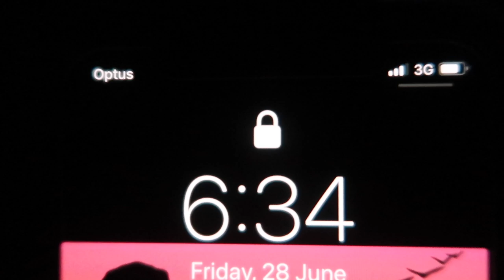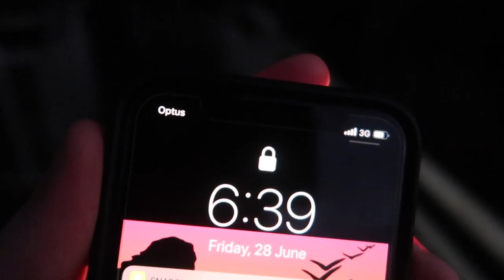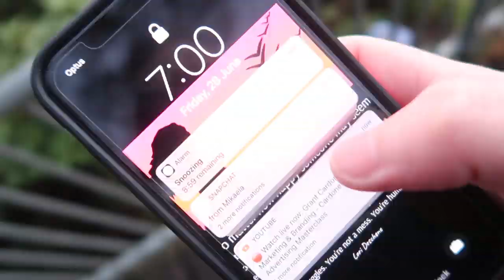HITTING GOLF BALLS OFF A FANS FACE